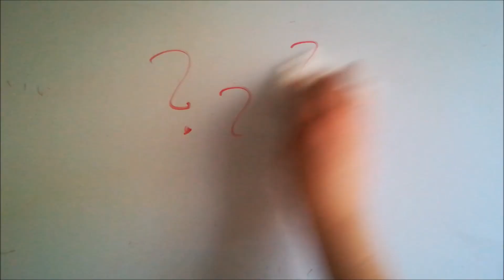Premio IAI 2019, l'Europa secondo i partecipanti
Anche quest’anno l’Istituto Affari Internazionali ha dedicato ai giovani under 26 il suo premio annuale intitolato "Giovani talenti per l'Italia, l'Europa e il mondo", per ascoltare le loro idee, le loro paure ed i loro sogni sull’Europa e sul mondo.